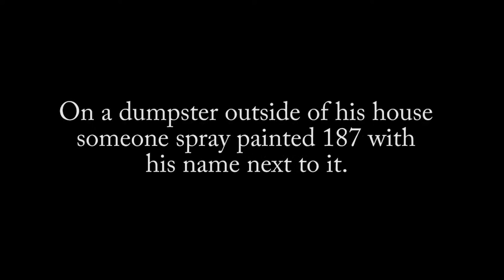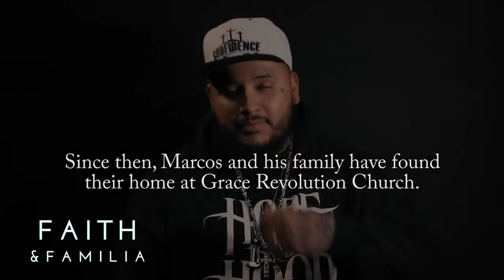From Gangster to God-Fearing - The story of Marcos Jaquez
Sharing testimonies of God's faithfulness in our family and inviting others in the family of God to share theirs 🔥

The testimony of Marcos.

For prayer please visit: brothers and sisters in Christ globally will intercede for you

If you would like to learn more or donate and help us create the world's largest archive of Jesus Testimonies,

Testimony Credits
Directed by @rashcopeland
Edited by @ianrinken
Testimony recorded at Red Ink Studios Dallas, TX